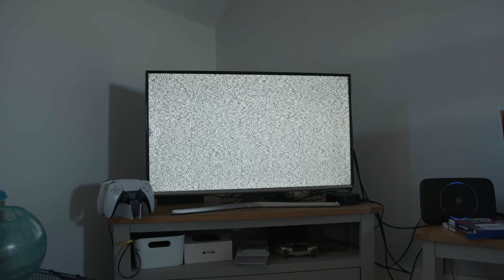Freddie Mercury | Movember Challenge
To celebrate the success of last years video (which has raised over £100 for charity) and the video On Facebook which has reached over 700 views, here is the 2nd version of myself as a Freddie Mercury for the November Challenge!

There's also a challenge for you all (Viewers), try and count how many Freddie Mercury figures have appeared in this video and comment your answer, good luck!